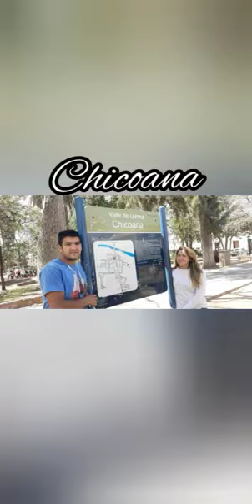Un SIAM por AMÉRICA 🌎 de ARGENTINA 🇦🇷 a ALASKA 🇺🇸: Visitamos el Valle de Lerma 😍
En nuestra ruta de ARGENTINA  a ALASKA  pasamos por el Valle de Lerma, Salta.
 Visitamos:
✅EL CARRIL
✅CHICOANA
✅TILIAN
✅ROSARIO DE LERMA
✅DIQUE CABRA CORRAL
Un SIAM por AMÉRICA 🌎